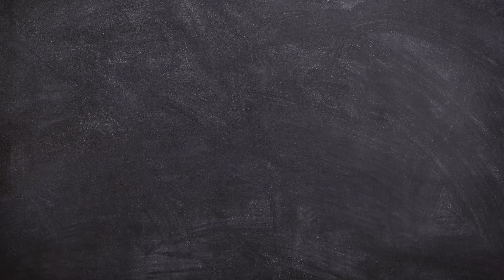Welcome to my channel